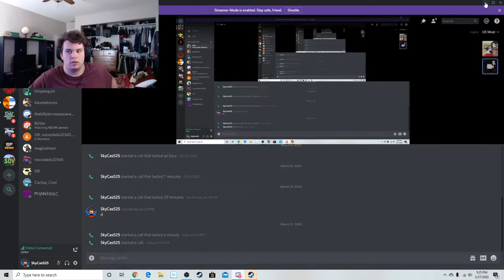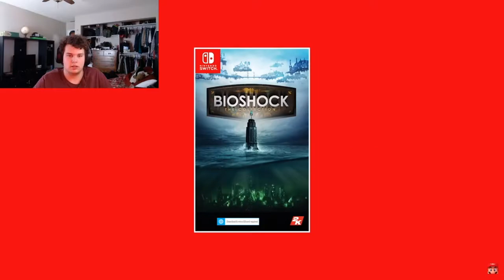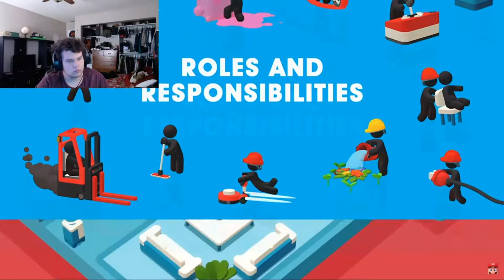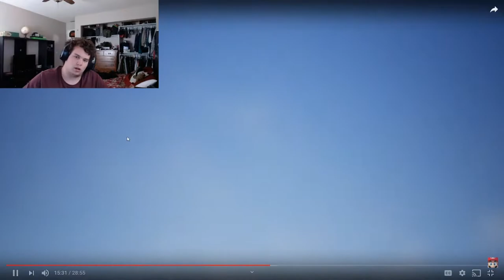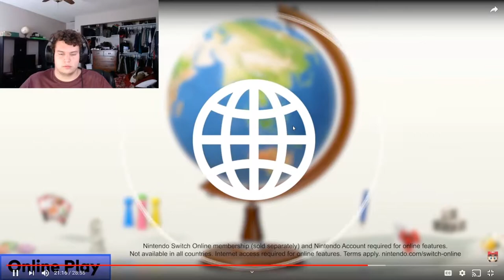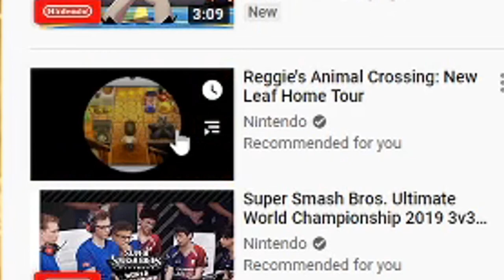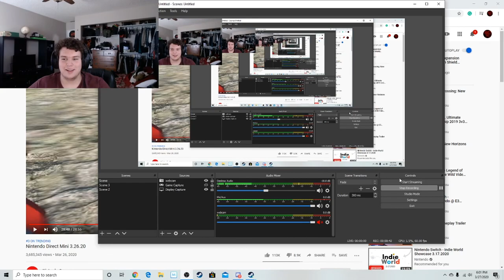reacting to your mom oh wait I mean Nintendo Direct Mini 3.26.20 || ft. Alllrytee 100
yes yes yes yes yes yes yes yes yes yes yes yes yes yes yes yes yes yes yes